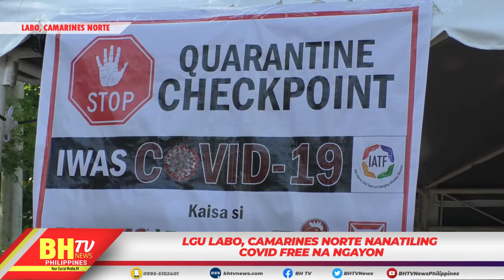Lgu Labo,Camarines Norte nanatiling Covid Free na ngayon